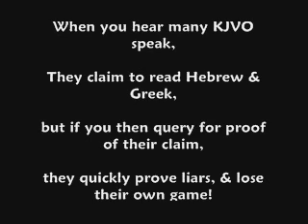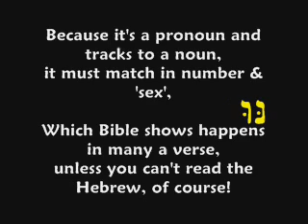22/72, KJVOB : Psalm 12:7 Kills KJVO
Continued from Episode 21 (nee: Ed's Nun Demo Denouement.  Now published, 3/10/10.) Response video by edwardpf123 which he initially posted in response today but removed in the afternoon (I don't censor response videos), is

This had initially been a private video response to a false accusation made by edwardpf123 against another Youtuber, MODERATECALVINISM, claiming the latter ignorant of Hebrew.  But the accuser himself, cannot read it. He didn't recant, so this video description proves his lie in his video.  The lie?  He quotes section 58 of Gesenius' famous Hebrew Grammar on the 'nun energetic' aka 'demonstrative', conveniently omitting the sentence which proved him wrong.

Here's the jpg of that section, pointing in red, to what edwardpf123 omitted

What's a nun energetic/demonstrative?  Oh, just a way to emphasize the object.  'For me?' is normal.  The energetic: 'For ME???'  See the difference?

So what's the significance of claiming a nun demonstrative aka energetic, for Psalm 12:7?  Well, per ed but not Gesenius, the nun energetic needn't agree in number and gender with the noun to which it points.  Therefore, alleges ed, Psalm 12:7's 'them' is a proper translation in the KJV, and refers to the feminine plural 'words', in verse 6.

But Gesenius' Section 58 doesn't say that.  Just the opposite.  The nun energetic DECLINES, which means it must obey the rules of number and gender for the noun which it modifies.  (Live link to his section 58 is at the end of this description.)

Section 145 of Gesenius is on the topic of gender/number agreement; Psalm 12:8 (:7 in English) is excluded from the exceptions there noted. Nor is that verse even listed in his index.  So it's not special.

Since Psalm 12:8 (:7 in English) is subject to the rules for gender and number, what about the nun energetic?  Ooops:  Gesenius Section 58 shows there's no such thing as a third person plural nun energetic.  So 'them' in 12:7 cannot be a nun energetic.

So what is it?  Well, NNU signifies 1st plural, regular first person plural in the nun termination verb, OR (if context indicates) a 3rd masculine singular.

Psalm 12:6's feminine plural 'imrot' ('words', in English) thus CANNOT be referenced in 12:7.

Links:

Gesenius' Hebrew Grammar page 108 (older edition) Convert it to searchable? Read vid desc to 'Google Books' video

ISBE's Entry on 'Languages of the Old Testament': search on 'archaic' to learn how nnu are rather poetic holdovers from pre-Bible Hebrew, when verb stems commonly ended with nun. (Psalm 12:7's Hebrew natsar, verse form=tits'rennu='You will hold close/guard/preserve us', is one of those verbs.)

Check all nnu verses pan-OT.  Not all nnu constructions are nun energetic/demos, i.e., some are contractions of a normal n'hu, or are normal 1st person plurals; but all nnu constructions you'll see IN HEBREW, exactly match their referent nouns in gender and number.  Link to this 158-page Word search I did in BibleWorks . If you don't have BibleWorks, download its fonts

English Bibles don't follow Hebrew pronoun matching rules: instead, they follow English pronoun rules.  This causes confusion in Psalm 12:7.

It's proper to follow English rules for pronouns, since the translation is in English.  But you must look at the Hebrew for proof of referent.

PS: it is not my policy to make videos against specific believers, but unfortunately many warnings of edward's ignorance were previously given, and he ignored them.